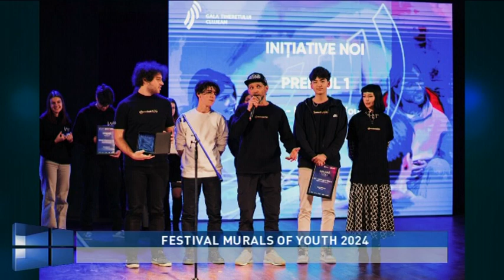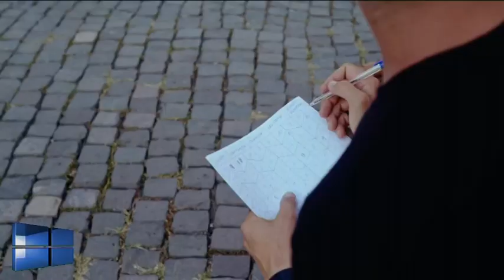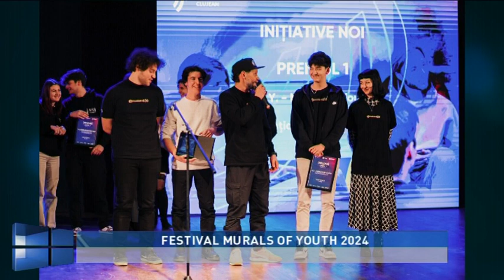Actual regional, 28 martie 2024, prima parte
Invitati: PROF.SERGIU MAZERSCHI – PREȘEDINTE COMUNITATEA 156
ANA ANDRONIC – STUDENTA DESIGN AN 2
ROBERT STARJIL  - STUDENT ARHITECTURĂ AN 1
TEME:
FESTIVAL MURALS OF YOUTH 2024
Producător si prezentator: MOLDOVAN GRATIAN#TVR